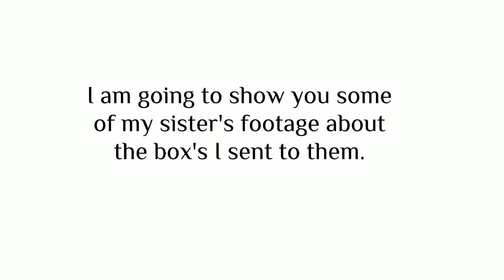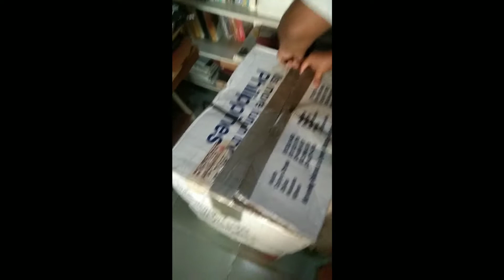I SENT BALIKBAYAN BOX TO THE PHILIPPINES!!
Good day ya'll, This is NenitaCarr I just started my YouTube Channel dito sa Texas.

The Balikbayan Box I sent from Texas to Philippines it took 3 months to reach Philippines. Thank you Lord!

HAVE A GOOD DAY AND GOD BLESS YOU ALL